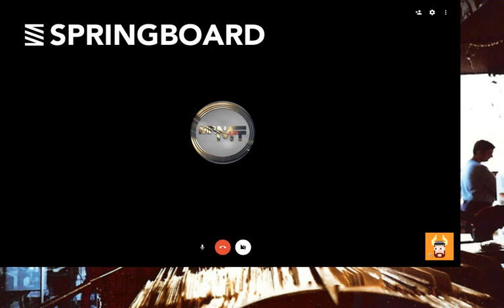Springboard Podcast Episode 001 - Our Vision, Music News and Vinyl Records!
Join us in the first episode of our weekly podcast, where we discuss everything electronic music and how we intend to create a space where fellow lovers of the genre can share and discuss on how we can keep the genre alive and well for the future.